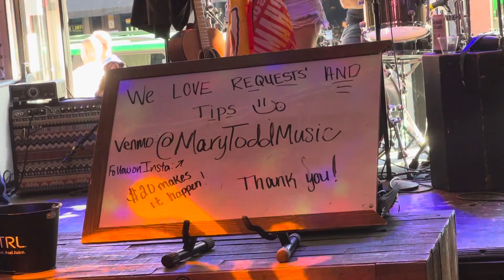Mary Todd Music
When Will I Be Loved